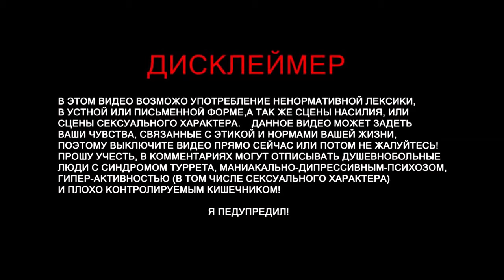Alien: Isolation Прохождение Часть 4: Космопорт «Ностромо» HD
Alien: Isolation